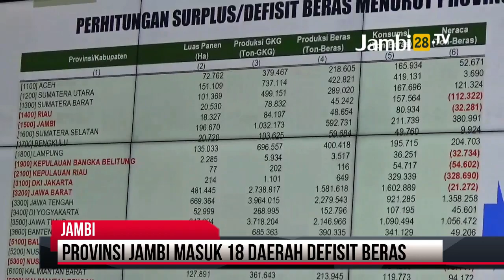Duh! Provinsi Jambi Masuk 18 Daerah Defisit Beras Se Indonesia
JAMBI28TV, JAMBI - Berdasarkan perhitungan kementrian pertanian republik indonesia provinsi jambi masuk sebagai salah satu daerah dari 18 daerah se-indonesia yang defisit ketersediaan beras.

Yakni tidak sebandingnya jumlah konsumsi dengan jumlah produksi beras yang bisa dihasilkan daerah, catatan defisit ini tepatnya untuk perhitungan periode januari hingga maret 2023.

Reporter: Artha